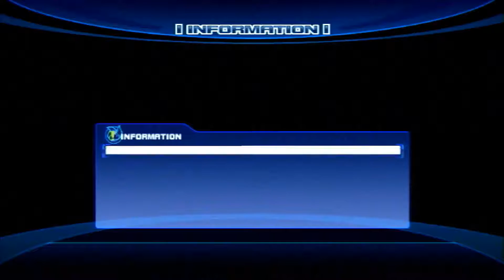Sonic Unleashed (Wii): Arid Sands, Daytime-Episode 9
At this point, Professor Pickle is moving his research to Shamar, and that's where Sonic is going too! This video covers all the daytime stages in Arid Sands needed to progress through the story. Enjoy the gameplay and react to the video as you wish!

This is the Wii version of Sonic Unleashed, but the levels are similar to the PS2 levels if you want to see those